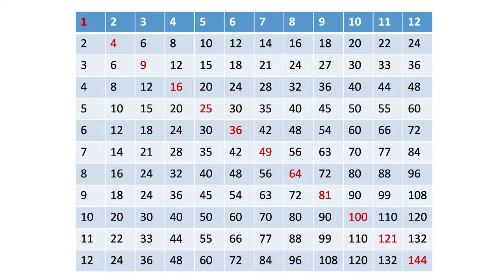Time Tables 2 to 12 | Learn memorize tables in fast and easy way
Time Tables
This is a handy way of quickly viewing of all the tables.
In mathematics, a multiplication table is a mathematical table used to define a multiplication operation for an algebraic system.